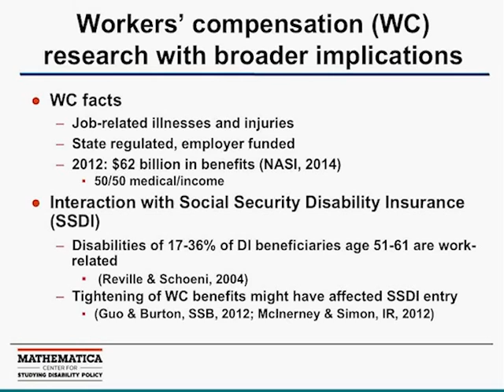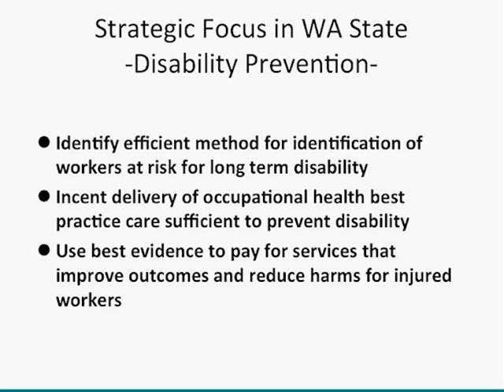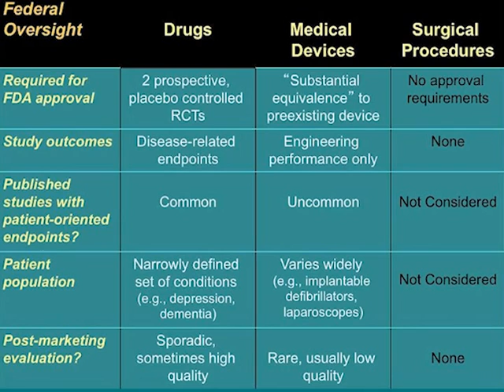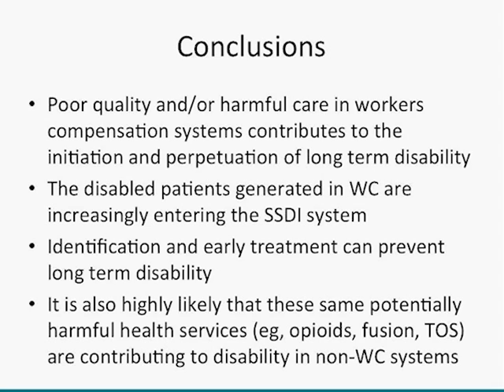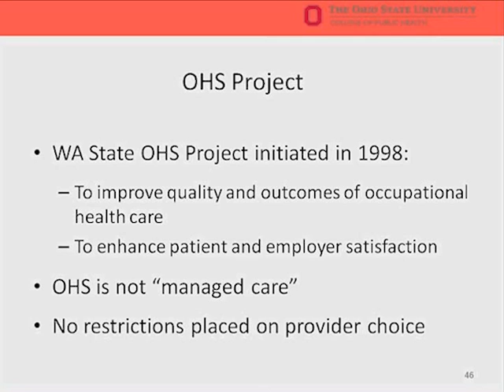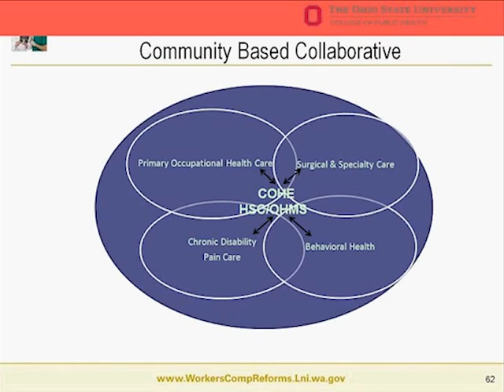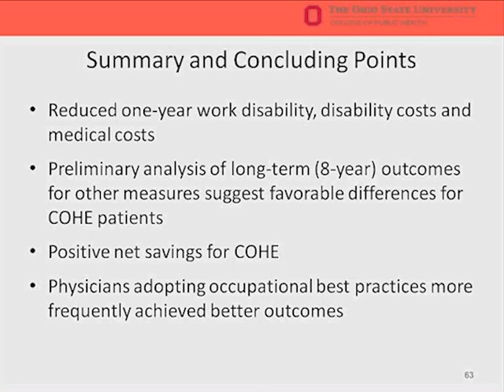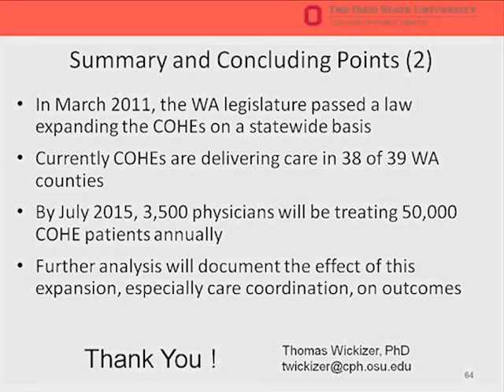Disability Consequences of Poor Quality of Care Under Workers' Comp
The Disability Consequences of Poor Quality of Care Under Workers' Compensation and Findings from a Quality Improvement Initiative in Washington State.
Dr. Gary Franklin, medical director for Washington’s workers’ compensation program and professor at the University of Washington, and Professor Thomas Wickizer of Ohio State University will present findings from recently published research in which they:
Identify deficiencies in the care delivered to workers’ compensation claimants and examine their connection to unnecessarily prolonged absence from work and permanent disability,
Describe the approach used to improve the quality of care by a Washington State care coordination and improvement initiative implemented by the Center for Occupational Health and Education (COHE),
Present findings from an evaluation of the COHE initiative’s impacts on lost work time, net benefit costs, and other outcomes.